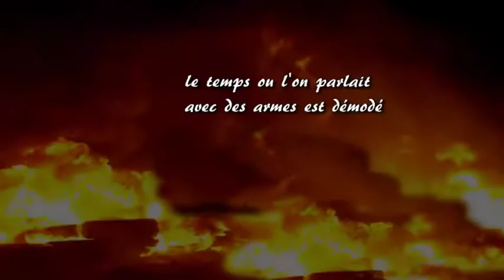1Royss b ennemi symphonie de l'ombre